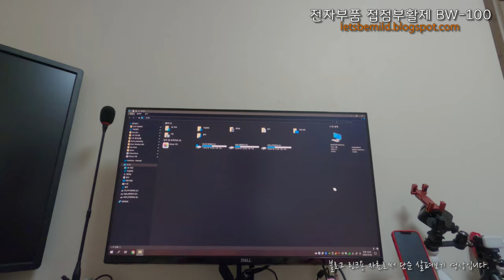전기/전자기기 세척을 위한 접점 부활제 BW-100 사용법 예시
동영상 설명 :
만능 접점 부활제로 남용되는 WD-40은 합선의 위험이 있으므로 제한적이어야 하며, 합선의 위험이 있는 전기/전자 제품 접점부활에는 BW-100을 사용해야 합니다.